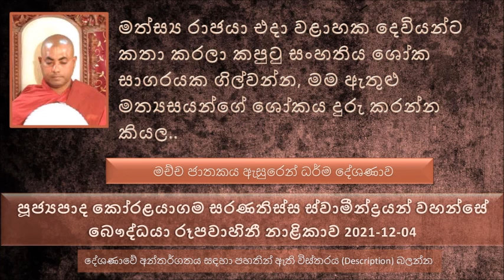මත්ස්‍ය රාජයා එදා වළාහක දෙවියන්ට කතා කරලා කපුටු සංහතිය ශෝක සාගරයක ගිල්වන්න මම ඇතුළු මත්‍යසයන්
මෙම දේශණාවේ   video එක බෞද්ධයා නාළිකාවේ YouTube නාළිකාවෙන් ලබාගන්න
මච්ච ජාතකය ඇසුරෙන් ධර්ම දේශණාව
වැස්ස වළාහක දෙවියන්ට කිව්වා බුදුරජාණන් වහන්සේ පැන් සැනහෙන්න හදන්නේ වර්ෂාව ලබාදෙන්න කියල
වැස්ස වළාහක දෙවියන් මහා මේඝ වළාවන්..
මහණෙනි මම අද විතරක් නෙමෙයි අතීතයේ පාරමිතා පුරන කාලයේ පවා සත්‍යක් ක්‍රියා කරලා මේ වගේ..
එක කාලයක මහා බෝසතාණන් වහන්සේ මත්ස්‍යක් වෙලා සැවත් නුවර පොකුණක ජීවත් වුණා. මේ කාලයේ මහා නියඟයක් ඇවිත් වතුර සිඳිලා ගිහින්  කපුටන්, ගිජු ලිහිණියන්,  කොක්කු, උකුස්සු, වෙනත් පක්ෂීන්  මේ මේ ජලය නැති විල් පොකුණු වල මඩේ සැඟ   විලා ඉන්න මත්ස්‍යයන් තියුණු හොට වලින් අරගෙන අමු අමුවේ මස් කඩාගෙන කනවා.
මෙන්න මේ කාලයේම මේ පොකුණ ඇරෙන්න ඔක්කොම සිඳිලා ගියා. මේ පොකුණේත් ජලය අඩු වුණ නිසා කපුටන්, ගිජු ලිහිණියන්,  කොක්කු, උකුස්සු, මේ පොකුණේ තිබෙන මාළුවන් අල්ලාගෙන කන්න ගත්තා.
මත්ස්‍ය රාජයා එදා වළාහක දෙවියන්ට කතා කරලා  කපුටු සංහතිය ශෝක සාගරයක ගිල්වන්න, මම ඇතුළු මත්‍යසයන් ගේ ශෝකය දුරු කරන්න කියල වැස්ස වළාහක දෙවියන්ට ආමන්ත්‍රණයකරලා .. "
මත්ස්‍ය රාජයා මේ ඉල්ලීම කරේ මේඝ ගර්ජනා කර කර කරම වහින්න කියල ඉල්ලීමක් කරා..
අන්න ඒ වෙලාවේ දෙවියන්ට මත්ස්‍ය රාජයා විශේෂයෙන් වැස්ස වළාහක දෙවියන්ට මෙසේ මතක් කරා. "සිල්වතුන් දුක් විඳිනවා", සමාන ජාතිකයන් අනුභව කරන කුළයක ඉපදුණ මම හාල් ඇටයක තරම් වත් කුඩා මාළුවෙක් වත් මරල නැති මම, මම රැකගත්ත සීලය ඉතාමත් උසස්, සසර කරගත්ත කුසල් ඉතාම උසස්, අන්න ඒ නිසා අදිෂ්ඨාන කරනවා වැස්ස ලබා දෙන්න..
සත්‍ය වචනයට කොච්චර බලයක් තිබෙනවද ? සත්‍යක් ක්‍රියාවක් කරන්න තමන් තුල සත්‍ය..
මම මේ කියන්නේ සත්‍යක් බවත් සත්‍යයි..
තමන්ගේ ගුණයක් නැතුව සත්‍යක් ක්‍රියාවක් බොහෝ බලවත් වෙන්නේ නැහැ..
අපේ සත්‍ය පෙර දැරි කරගෙන සත්‍යක් ක්‍රියාවක් කරොත් ඒ කරපු දේ ඒ විදියටම හරි යනවා.
අපි මේ සත්‍ය වචනය දිවි හිමියෙන් ගරු කරන්න ඕන බව සඳහන් වෙනවා.
බෝසත් කාලය තුළත් මහා බෝසතාණන් සත්‍ය දහම ආරක්ෂා කරගෙන සත්‍ය ආරක්ෂා කරගෙන සත්‍ය දහමේ යෙදුනා.